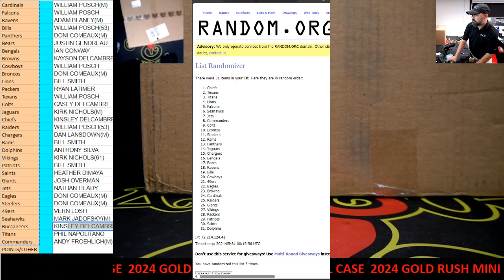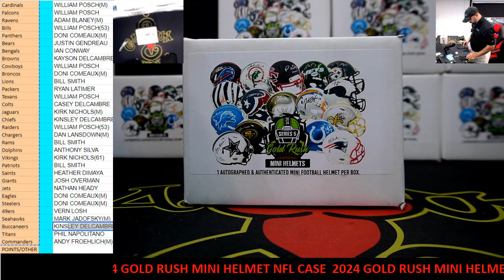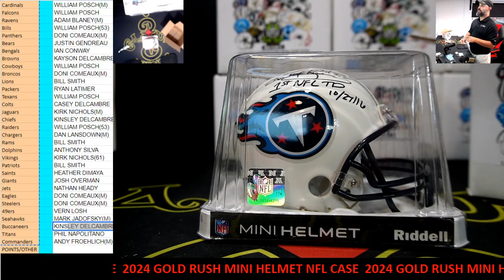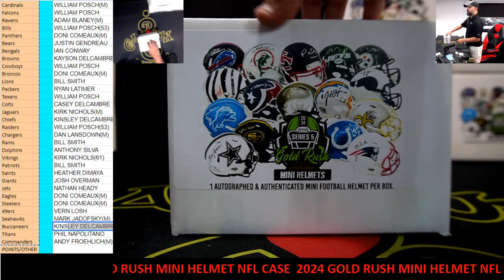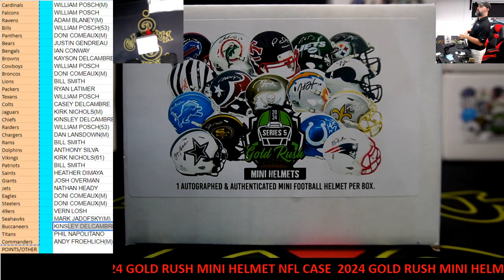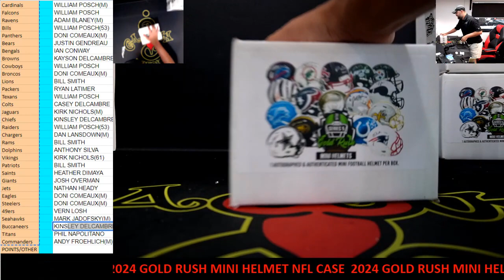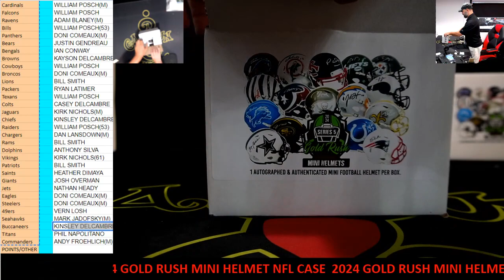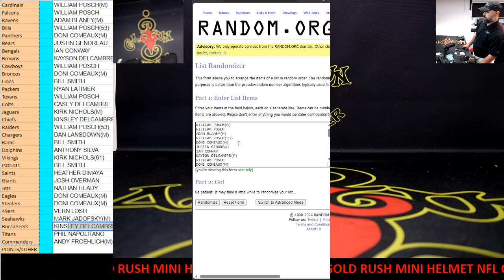CAJUNBREAKER 2024 GOLD RUSH MINI HELMET NFL CASE #2 5-30-2024